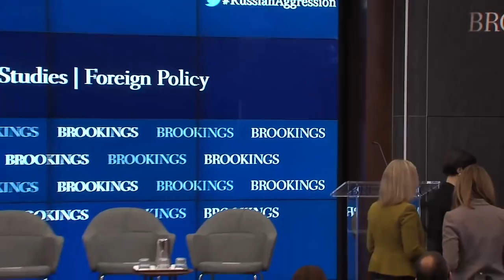How should the trans-Atlantic alliance counter Russian aggression?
On Dec. 12, Governance Studies and the Center on the United States and Europe at Brookings co-hosted an event with the bipartisan Transatlantic Democracy Working Group (TDWG), featuring an expert panel that discussed the threats emanating from Russia and elsewhere to security, democracy, and the trans-Atlantic alliance—and what the alliance can and should do about it.